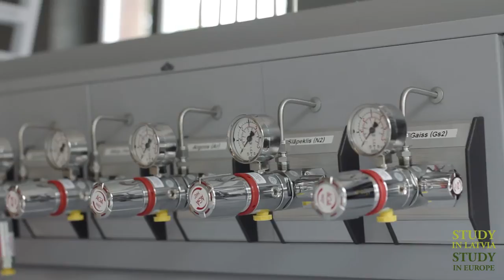Study in Latvia, Study in Rēzekne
Find out why these Rēzeknes Augstskola (Rezekne Higher Education Institution) international students have chosen to STUDY in Latvia!